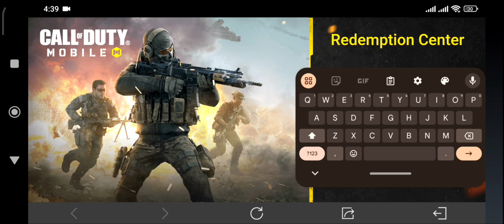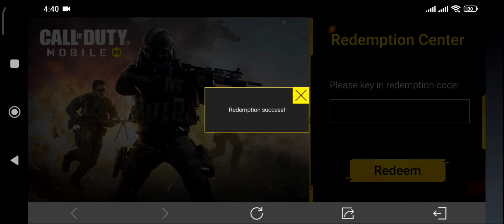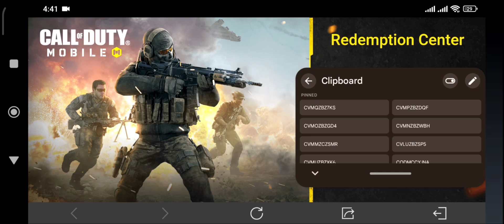7 Redeem Codes From Season 9 CODM Gareña Server (Gold & Silver Coupon Tickets & Rare Arctic 50 Skin)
Guys, it's a pity that this reward might expire soon, so claim it immediately for help from uncle Codm.

these are our codes.

CVMUZBZXK6
CVLUZBZSP5
CVMMZCZSMR
CVMNZBZWBH
CVMOZBZGD4
CVMPZBZDQF
CVMQZBZ7KS